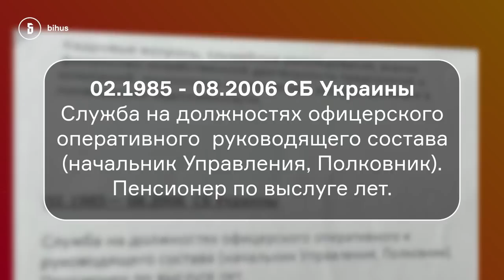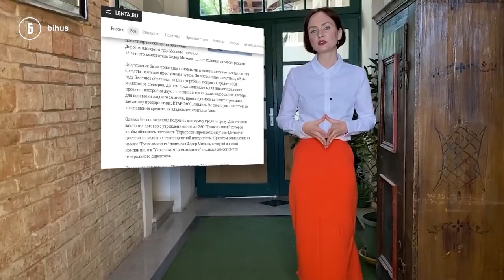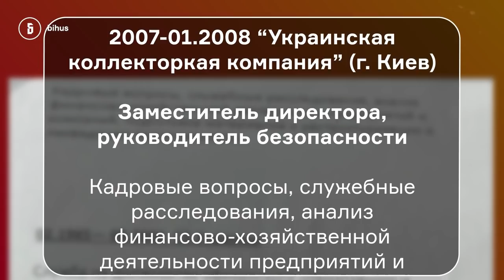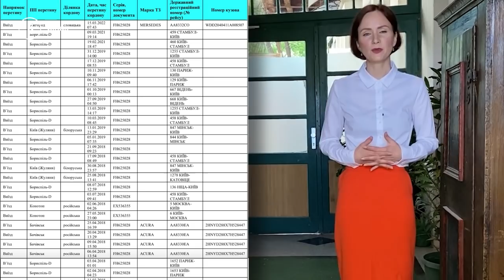Кого призначили "мером" Херсона? Правда про Кобця: від КДБ до Альфа-Банку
Псевдомер Херсона Олександр Кобець - хто він такий і чому так старанно приховує свою особу? Як колаборант діставався з Києва у Херсон, виїхавши з України вже під час війни? І, зрештою,  як він донедавна поєднував служіння москві та роботу в СБУ? Аліса Юрченко розібрала факти про херсонаського "псевдомера" у випуску.

Підтримати підрозділ Бігуса:
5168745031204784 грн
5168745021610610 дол